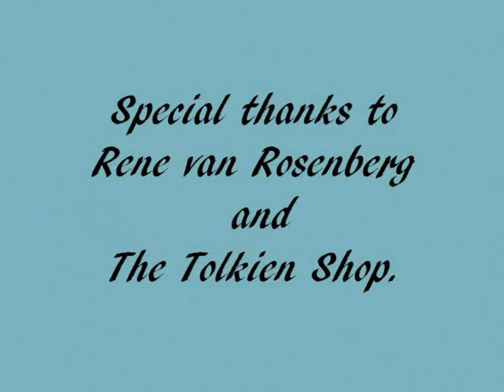Amazing Hobbit Van Unveiled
Guest of Honour, Mr Proudfoot, unveils the world's most Amazing Hobbit Van at The Tolkien Shop, Leiden, Netherlands. All Tolkien and Hobbit fans would love one of these.